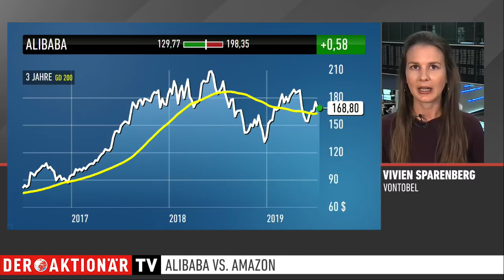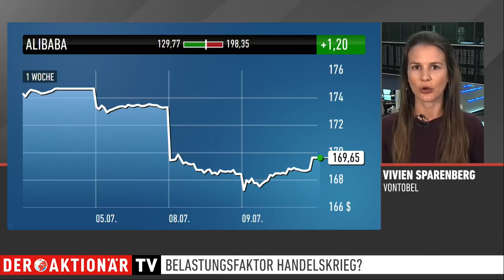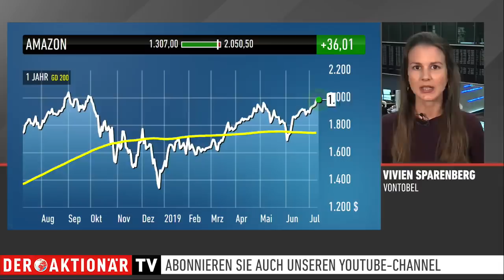ALIBABA - Heute China, morgen die ganze Welt!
Auch 2019 sind Chinas Konsumenten eine treibende Kraft des (wenn auch abflauenden) Wirtschaftswachstums, wovon insbesondere der Online-Handel profitiert. An Alibaba führt im Reich der Mitte kein Weg vorbei.

Alibaba ist dabei weit mehr als nur ein reines E-Commerce-Unternehmen. Die Geschäftsfelder sind vielfältig, reichen vom lukrativen Cloud-Segment bis zu digitalen Versicherungslösungen und vielem mehr. In China ist Alibaba absolut etabliert und hat sogar Amazon vom Heimatmarkt verdrängt. Die Pläne der Chinesen überschreiten allerdings die eigenen Landesgrenzen. Vivien Sparenberg von Vontobel ist sich sicher: "Alibaba will die Welt erobern!" Dennoch geht der Handelsstreit mit den USA nicht auch nicht spurlos an einem Riesen wie Alibaba vorbei. Die Aktie hat zwischenzeitlich ordentlich einstecken müssen, scheint nun aber wieder auf einem gutem Weg zu sein. Wie Sparenberg Charttechnik und fundamentale Ausgangslage bewertet, sehen Sie im Video! Außerdem: Was hat Alibaba, was Amazon und JD.COM nicht haben?